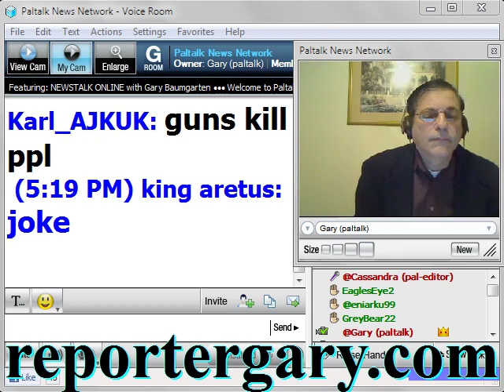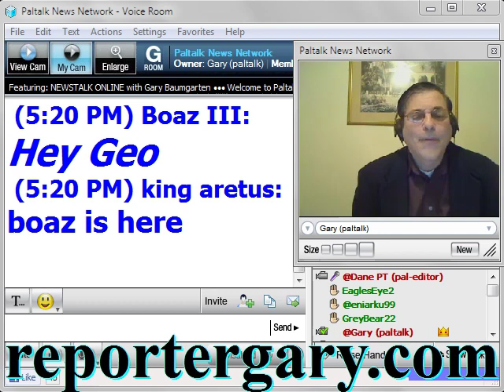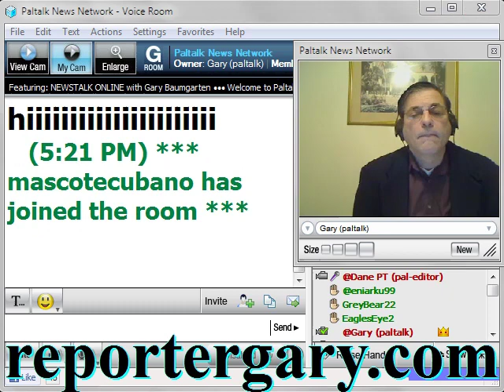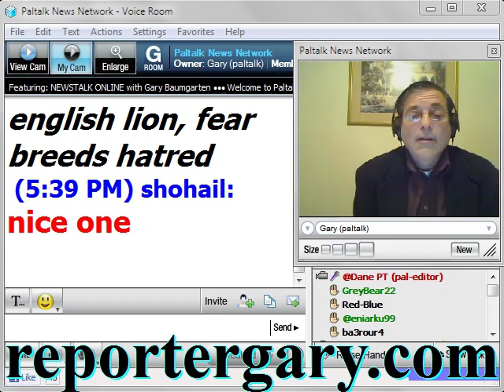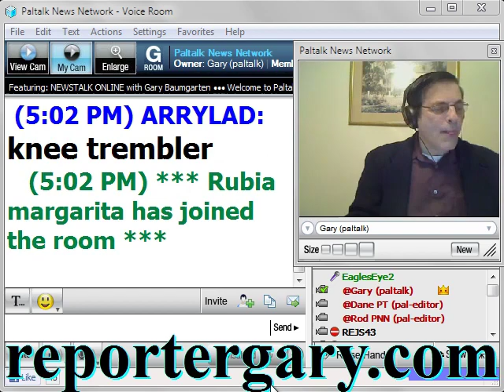reportergary com DEMO